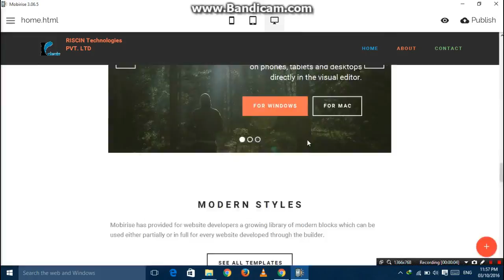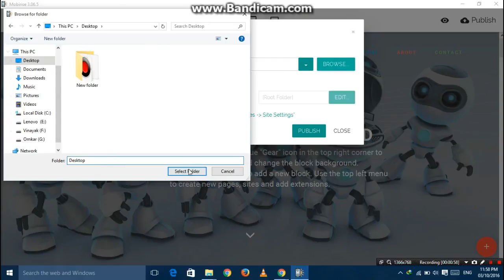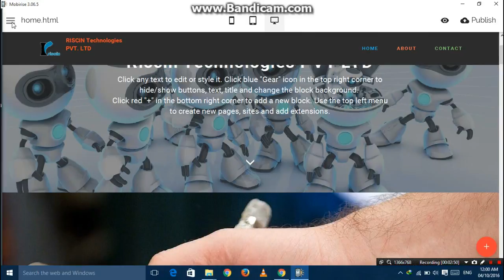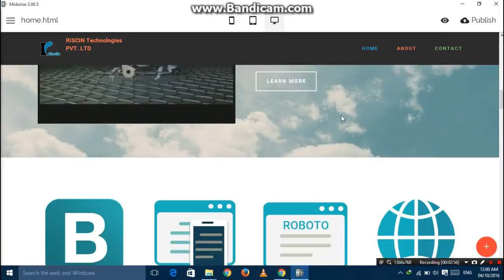#12 Website Designing Tutorials | Add Footer And Publish Website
Hello guy's

On this Channel I for help People So Give Me a Chance For That.